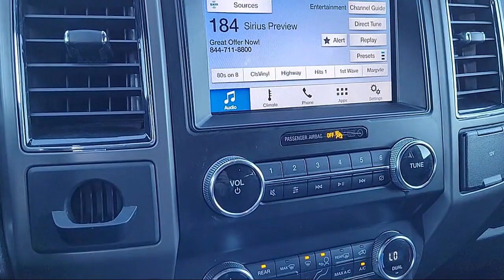2019 Ford Expedition Max XLT Sport Utility Sacramento Roseville Elk Grove Folsom Stockton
2019 Ford Expedition Max XLT Sport Utility Stock Number: R96342 Vin:1FMJK1JT1KEA20286 Previous Rental.
Future Ford
650 Automall Drive